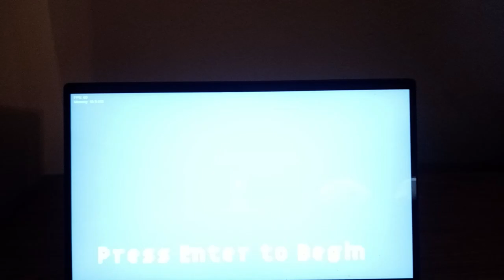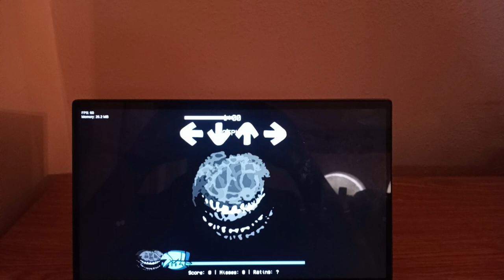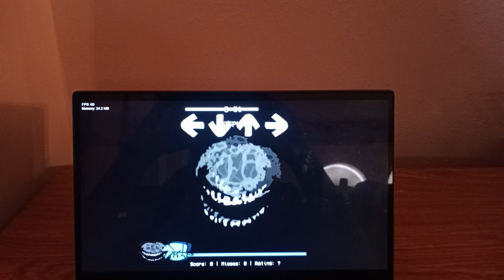Friday Night Funkin Doors vs Rush (Roblox)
Friday Night Funkin vs Rush is a Friday Night Funkin mod where Boyfriend stumble-upon Rush monster from the Roblox Doors game, but instead of fleeing, Boyfriend challenge him in a rap-battle.

Singing to a single song called “No-Time.”

Friday Night Funkin Doors: VS Rush is a one-shot Friday Night Funkin' music rhythm battle against Rush, one of the monsters from the Roblox horror game DOORS.